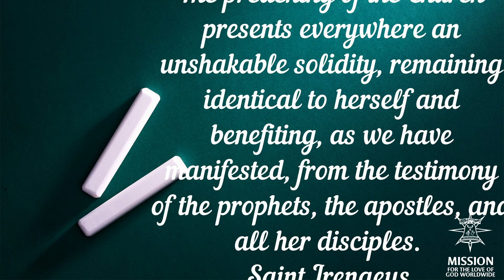365 days with the Saints Saint Irenaeus 3